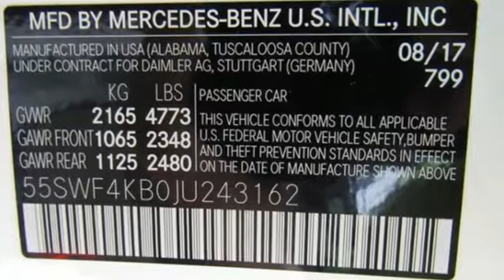New 2018 Mercedes-Benz C-Class Cary For-Sale, NC Z801332 - SOLD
Year: 2018
Make: Mercedes-Benz
Model: C-Class
Trim: C 300 4MATIC Sedan
Engine: 2.0L 4 Cylinder Engine
Transmission: 9-Speed A/T
Color: WHITE
Stock #: Z801332
VIN: 55SWF4KB0JU243162
Moonroof, Onboard Communications System, Remote Engine Start, Dual Zone A/C. C 300 trim. FUEL EFFICIENT 32 MPG Hwy/23 MPG City! CLICK NOW! KEY FEATURES INCLUDE: Sunroof, Full-Time 4MATIC All-Wheel Drive, Back-Up Camera, Turbocharged, iPod/MP3 Input, CD Player, Onboard Communications System, Remote Engine Start, Dual Zone A/C. MP3 Player, Keyless Entry, Child Safety Locks, Steering Wheel Controls, Electronic Stability Control. OPTION PACKAGES: WHEELS: 17 SPLIT Y-SPOKE (STD). VEHICLE REVIEWS: Great Gas Mileage: 32 MPG Hwy. WHO WE ARE: Mercedes-Benz of Cary is the Premier location to purchase and service a Certified Pre-owned Mercedes-Benz vehicle. We have a large and fresh inventory that revolves every 60 days and a Service Department that transforms your service experience. Fuel economy calculations based on original manufacturer data for trim engine configuration. Please confirm the accuracy of the included equipment by calling us prior to purchase.

At Mercedes-Benz of Cary, we strive to make our customers happy. While you are at Mercedes-Benz of Cary, you can see our extensive inventory of new and used Mercedes-Benz automobiles. We work hard to get you into the vehicle you have always wanted. That new Mercedes-Benz is waiting for you, and we work with a variety of lending sources to make sure you will get the most complete and comprehensive car loan and auto financing package available. We have built a reputation on providing courteous, honest service. Our customers appreciate the way we do business, and we know you will too. We are committed to delivering exceptional service, from the minute you enter our Showroom or Web Site, throughout the life of your vehicle and beyond. We look forward to seeing you in our Dealership, and we hope the information on this website will help you get to know us better.

Address:
2400 AutoPark Boulevard